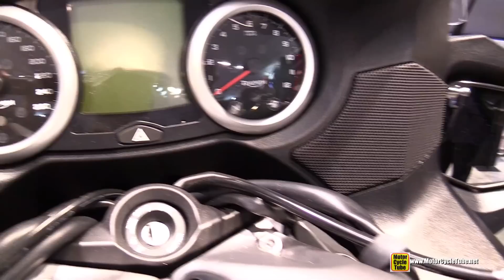2015 Triumph Trophy SE Part 2 - Walkaround - 2014 EICMA Milan Motorcycle Exhibition